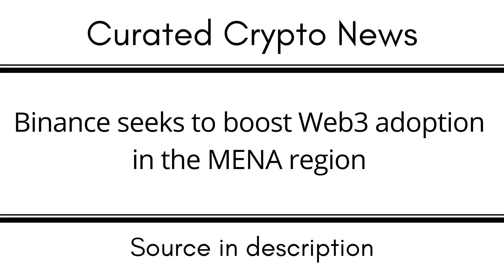Binance seeks to boost Web3 adoption in the MENA region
EGLD: erd1uyzseaz3ne3eaf6r0j0p9nlrsyagfey4qnqv2j66pv3daggwj6sseu938d

DOT: 13MVMUApCciYR5HViE9wBHjc1wpmZpVbg1y8wDPuj6eN2JPD

BTC: 1KMoYwF9wU3FJ8h3TUWidTrAfav6ksCQyA

SOL: ACzxgHAhjzuwqee2anJQHzPx4iSm9GXrWNgbPTNpveQD